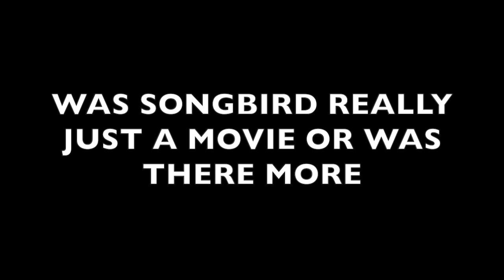(IMMUNABAND) A WEARABLE WRISTBAND TO PROVE YOUR IMMUNITY